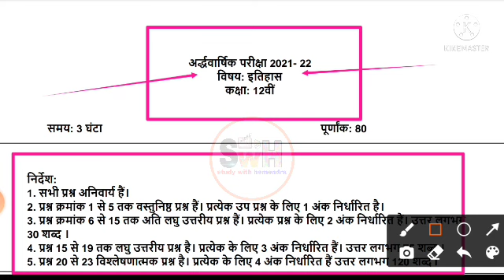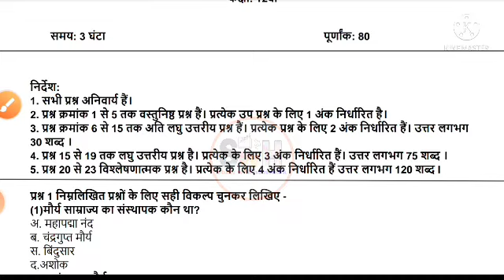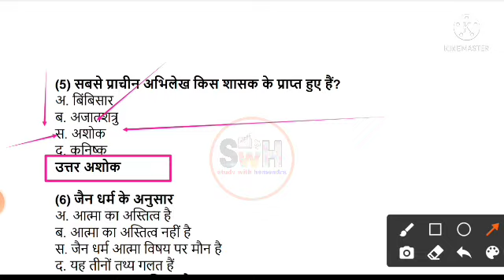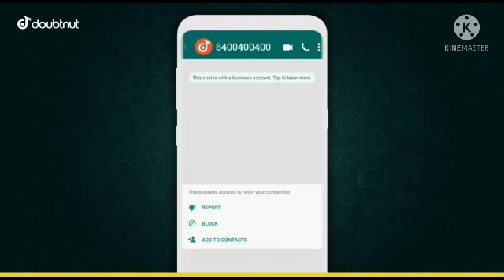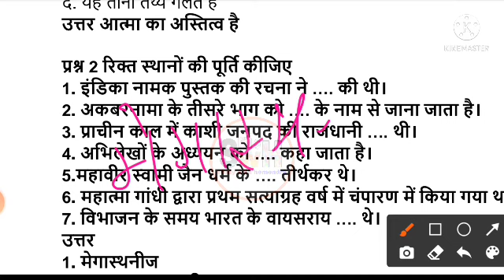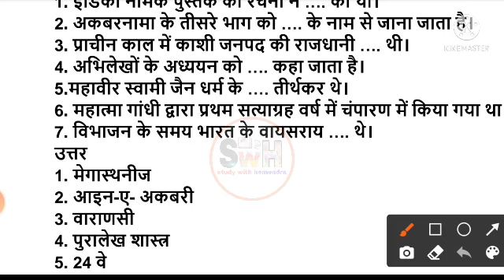Mp board 12th history half yearly paper solution 2021 | Class 12th history half yearly paper 2021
👉यह केवल मॉडल पेपर है

1) Apne Doubt ki photo kheecho
2) Sawal ko crop karke send karo
3) Turant Video Solution pao

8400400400 par Whatsapp karke apne sabhi Doubt ko kardo out!!

halfyearlyexam2021-22

Tags-
Mp board 12th history half yearly exam paper 2021
Mp board class 12th history half yearly exam paper 2021
Mp board 12th history half yearly paper solution 2021
Mp board class 12th history half yearly paper solution 2021
Class 12th history half yearly paper 2021
Class 12th history half yearly paper 2021 mp board
Class 12th history half yearly paper solution 2021
Class 12th history half yearly paper solution 2021 mp board
12th history half yearly paper 2021
12th history half yearly paper 2021 mp board
12th history half yearly paper solution 2021
12th history half yearly paper solution 2021 mp board
Half yearly paper 2021 class 12th history
Half yearly exam 2021 12th history
Half yearly paper solution 2021 class 12th history
mp board half yearly exam 2021
mp board half yearly paper solution 2021
mp board 12th half yearly paper 2021
mp board 12th half yearly paper solution 2021